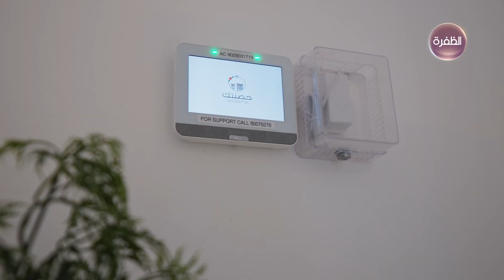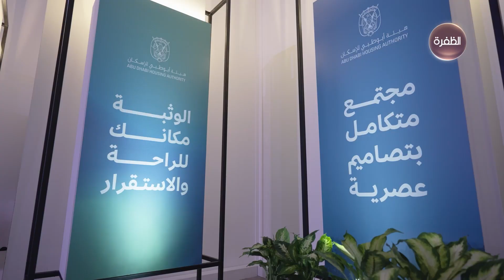بتوجيهات رئيس الدولة.. خالد بن محمد بن زايد يُدشن مشروع الوثبة السكني .